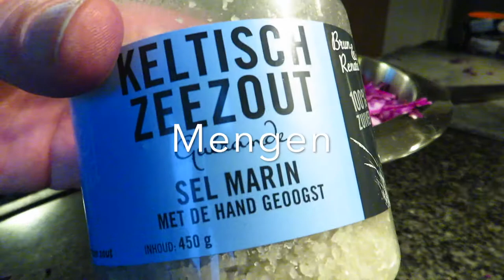Rode kool fermenteren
Rode kool fermenteren is heel makkelijk. Wat je nodig hebt is een kool, zout, een pot van ongeveer een liter en eventueel wat specerijen. In het filmpje kun je zien wat je moet doen.

Met dank aan voor de muziek!